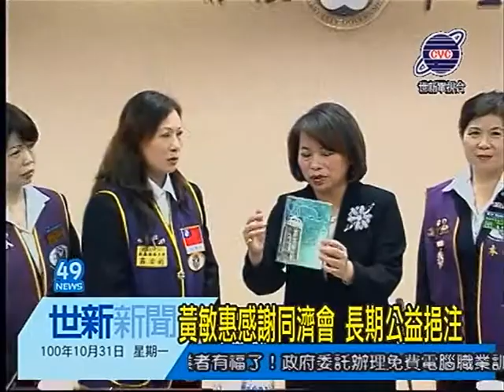世新新聞 黃敏惠感謝同濟會 長期公益挹注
黃敏惠感謝同濟會 長期公益挹注

國際同濟會台灣總會澎嘉南區主席羅云（女勻）率16分會代表，今日（31日）至市府拜會市長，感謝市長黃敏惠對同濟會的長期支持。感謝同濟會在管樂節期間熱情的參與，共同讓嘉義市躍上國際舞台。會後，雙方交換紀念品，氣氛熱絡融洽。